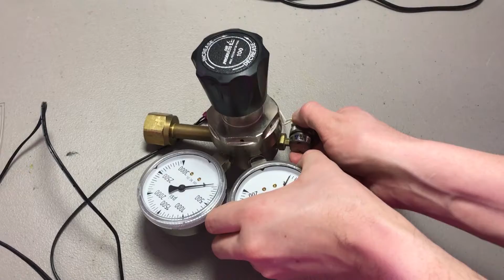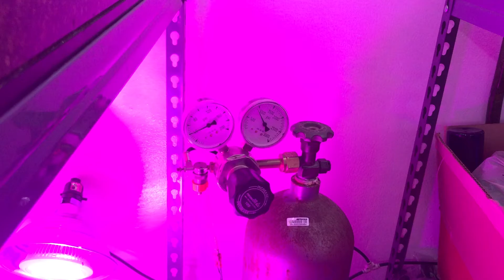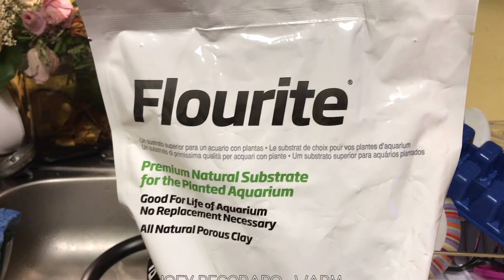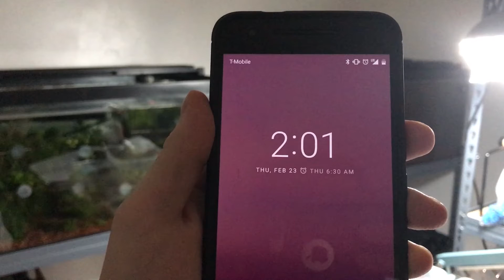DAY IN, DAY OUT💧 | 🌱 DAILY TRIM 34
Filming Equipment:
IPhone 7 Plus (Most videos shot with)
GoPro Session 5 (Underwater Video)
Logitech Webcam for Streaming
Blue snowball microphone for Streaming
Lighting Stands
Clamp Lights
Lights Bulbs

Grow Tanks:
TANK | 40G Breeder Tank (Cheaper to get during Petco or Petsmart $1 per gallon)
LIGHT | Fluval 2.0 LED Planted
FILTER | Sun Sun 304B
HEATER | Aqueon 200W Submersible Aquarium Heater
SUBSTRATE |
SEACHEM FLOURITE
CO2 TUBING | AQUATEK CO2-Proof Tubing
CO2 BUBBLE COUNTER | Fluval Bubble Counter
(I don't use this but recommend) CO2 Diffuser | Fluval Disc
(IMPORTANT FOR LIGHTS) TIMER |
Zilla Reptile Habitat Lighting & Terrarium Heat Power Center, Digital Timer Strip
Declorinator | Seachem Prime
Bacteria Starter | Seachem Stability
All Nature Plant Safe Ich Medication | Microbe Lift Herbtana

I use a custom made regulator but if you need one check out Green Leaf Aquariums they are highly recommended from people I speak

**IF YOU USE THIS DIFFUSER YOU NEED SOME OTHER PIECES TO MAKE IT WORK WITH THE FILTER LISTED ABOVE**
CO2 DIFFUSER | Attomic Inline Diffuser

OTHER BITS FOR ATTOMIC DIFFUSER |
(CAN BE FOUND AT HOME DEPOT OR LOWES) SHARKBITE BARB COUPLING (NEED 2)
(CAN BE FOUND AT HOME DEPOT OR LOWES) HOSE COUPLINGS (NEED 4 PIECES IN TOTAL)
(CAN BE FOUND AT HOME DEPOT OR LOWES) 3/4" BRAIDED TUBING (NEED ABOUT 1-2 FT)

DRY FERTILIZERS FOR EI METHOD DOSING (NOT RECOMMENDED FOR BEGINNERS, USE MY VITAL FORMULA INSTEAD) ***USE H2O10 at check out and save 10%***